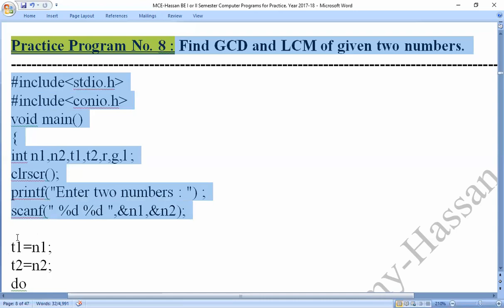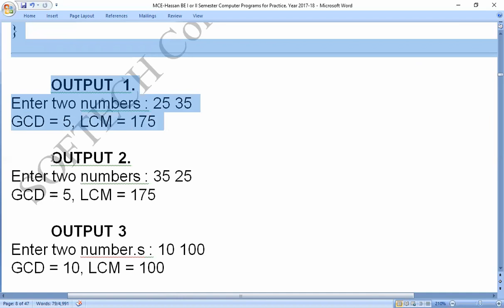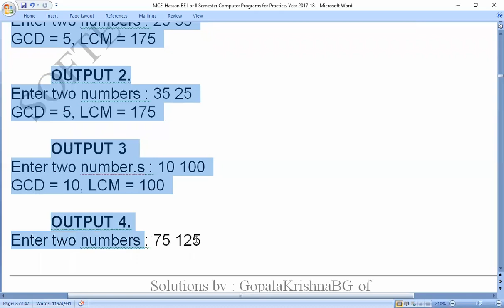MCE Practice C Program 8 : To find GCD and LCM of two nos : by SOFTECH_COMPUTER_ACADEMY_HASSAN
C-Program : To find GCD and LCM of two nos : by

Coding_by_C-_Program,
Coding_in_C-_Program,

C_Program_to_find_To find GCD and LCM of two nos,
C_Program_to_find_To find GCD and LCM of two numbers,